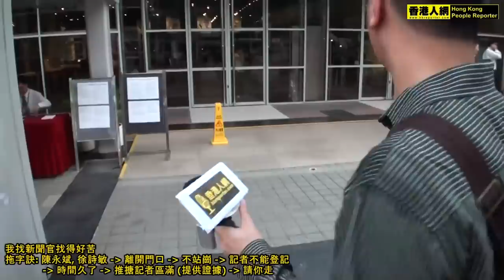有片有真相, 陳永斌拖延計, Peter等了半小時, 所有人士等了半小時